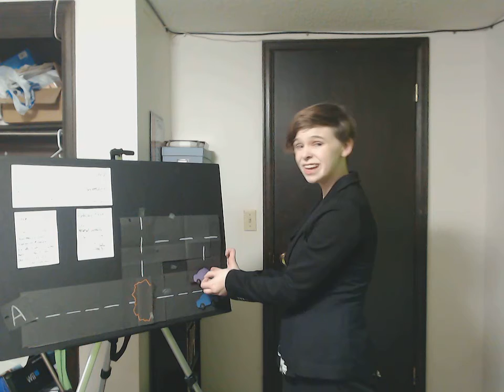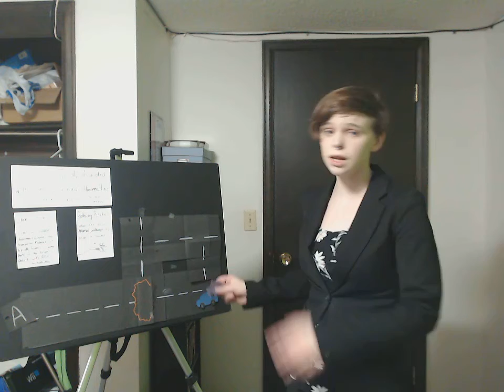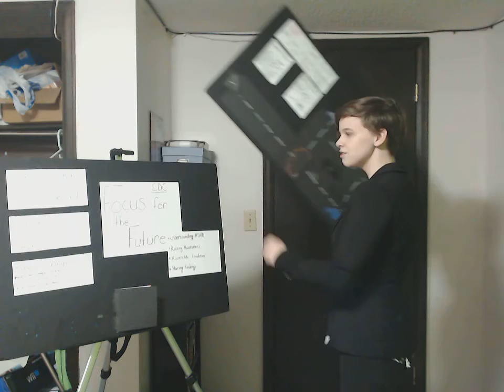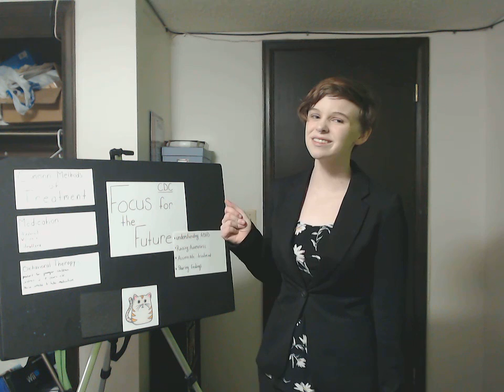Info 10 - ADHD 2021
Tristan Rice, Wichita Northwest High School